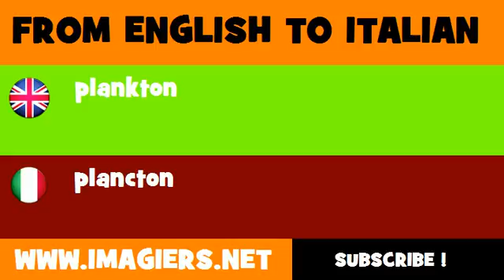FROM ENGLISH TO ITALIAN = plankton